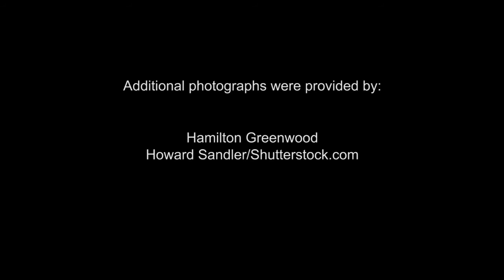Transferring traditional knowledge on caribou and reindeer to Aboriginal youth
Cette vidéo est en anglais. Le français est disponible par le biais des sous-titres. / Este vídeo está en Inglés. Está disponible en Español a través de subtítulos.

Prince Albert Model Forest (Canada) and Vilhelmina Model Forest (Sweden)

Researchers in Canada and Sweden are working with youth and elders from indigenous communities in both countries to gather traditional knowledge on caribou hunting and reindeer herding in boreal forest ecosystems. They are analyzing how climate change is impacting these activities. This project has highlighted the importance of young people reconnecting with elders and acquiring their knowledge.

Savoir traditionnel sur le caribou et le renne transmis aux jeunes Autochtones
Forêt modèle de Prince Albert (Canada) et Forêt modèle de Vilhelmina (Suède)

Des chercheurs du Canada et de la Suède travaillent avec des jeunes et des aînés des communautés autochtones des deux pays pour recueillir le savoir traditionnel sur la chasse au caribou et l'élevage de rennes dans les écosystèmes de la forêt boréale. Ils analysent comment les changements climatiques affectent ces activités. Ce projet a souligné l'importance pour les jeunes de se reconnecter avec les ainés et d'acquérir leur savoir.

Saber tradicional sobre caribú y reno transmitido a jóvenes indígenas
Bosque Modelo Prince Albert (Canadá) y Bosque Modelo Vilhelmina (Suecia)

Investigadores de Canadá y Suecia trabajan con jóvenes y ancianos de las comunidades indígenas de los dos países para recopilar el saber tradicional sobre la caza del caribú y el pastoreo del reno en los ecosistemas forestales boreales. Analizan cómo el cambio climático está afectando éstas actividades. Este proyecto ha puesto de relieve la importancia para los jóvenes de volver a conectarse con los ancianos y adquirir sus conocimientos.